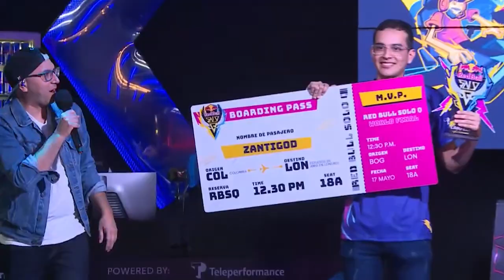ElHeraldo: ¡Chile, México y Colombia ya tienen campeón! | RedBullSoloQ | League of Legends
¿Te perdiste las finales del Red Bull SoloQ? ¡No te preocupes, acá te contamos todo lo que sucedió en Chile, México y Colombia!

Señoras y señores, llegó el momento más esperado de la semana… ¡Esto es! El Heraldo.